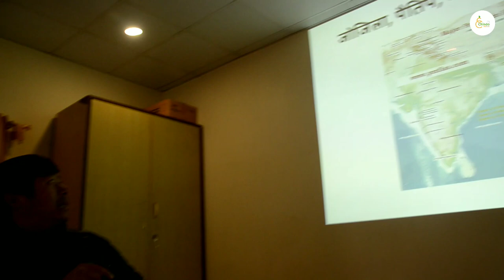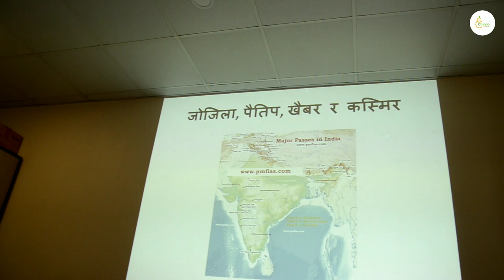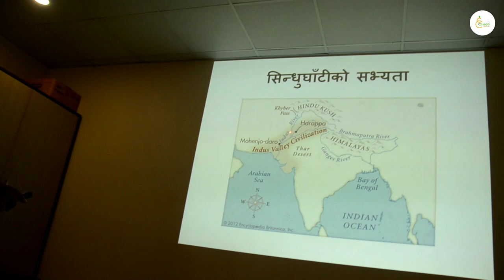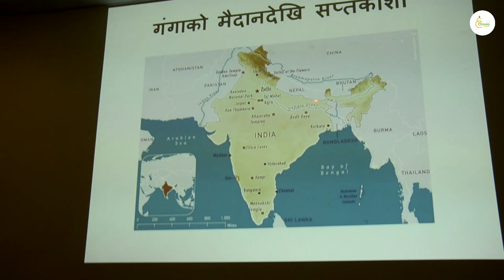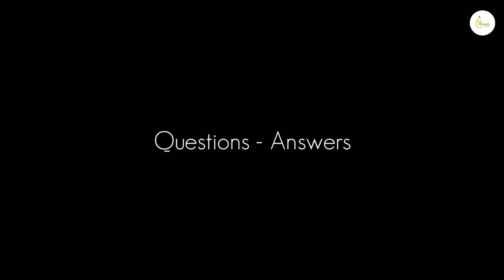The Mundum/Mundhum & Pre-Historical Migration of Kirati | Bhogiraj Chamling | Martin Chautari 2019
Bhogiraj Chamling is an author and scholar of Mundhum from Nepal. Mundum/Mundhum also known as Kiratism are the stories recited/sung by the shamans (called 'Fedangma/Nokchho/Nakchhung') of the Kirati ethnic groups of Nepal Rai, Limbu, Sunuwar and Yakkha peoples.

Chindo Channel Pvt. Ltd. is authorized to uploaded this video. Using this video on other channels without prior permission will be strictly prohibited. Thank you.